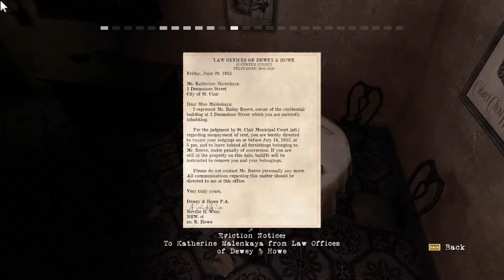Contrast [Episode 4] Pirate Ship (Let's Play)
Let's Play with Dr. Nought. In this episode: Three rides need a'fixin'. The first is a pirate ship.

Contrast (description from Steam page):
CONTRAST is a puzzle/platform game where you can move between a fantastic 3D world and a mysterious shadowy universe in 2D in the blink of an eye. Delve into a dreamlike and surreal 1920s world, inspired by the performance art world of vaudeville and film noir, and cradled by a smooth and sultry jazz ambiance.

In this universe, where the boundaries between showmanship, magic, intrigue and deception are blurred, you play Dawn, the imaginary friend of a young girl named Didi. You have the power to slip from the 3D dreamscape into the parallel 2D shadow world bound to it. Cast light on a shadowy story by manipulating light sources in the 3D world to distort, enlarge or stretch the 2D shadow world. Manipulating and shifting between light and shadow will be the key elements that you will need to use to solve our world of shadow-based puzzles and help progress Didi's story!

Key Features
-- Shift between the physical 3D world and the 2D shadow world, at any lit wall surface
-- Create unique shadow landscapes by manipulating light sources and real world objects, and use this ability to solve mind-bending puzzles
-- Experience a new story and world, exploring adult themes through a child’s eyes
-- Immerse yourself in a lush vaudevillian world of cabaret singers, circus performers, and magic